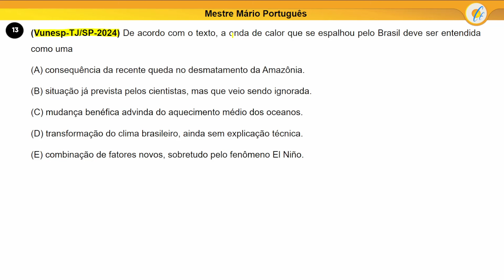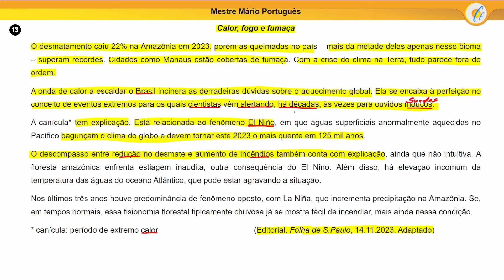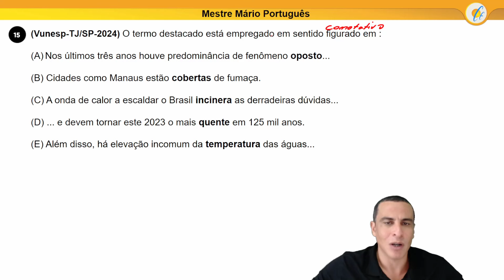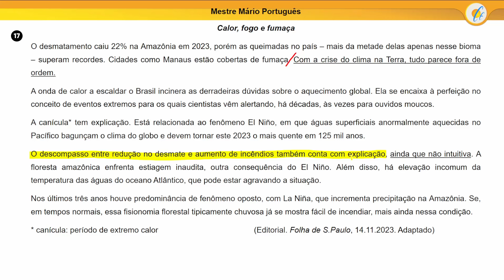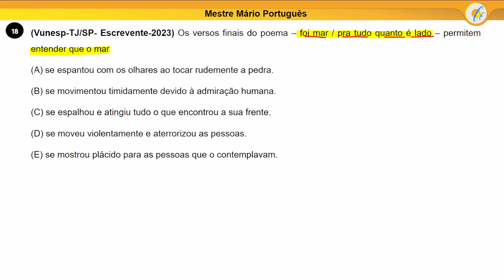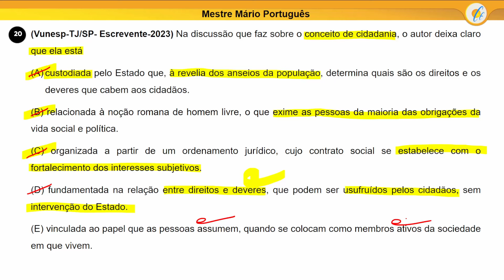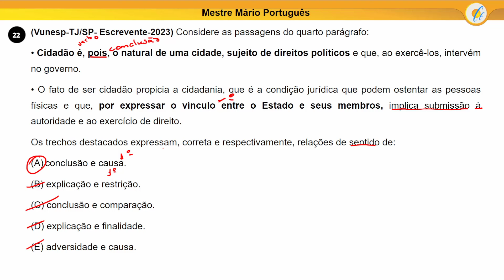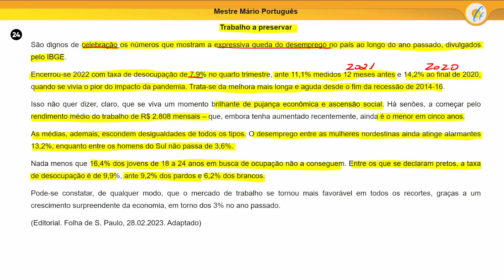AULÃO TJSP 2024 - PORTUGUÊS - ESCREVENTE (VUNESP) - PARTE 2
✔️ Aula indispensável para quem vai prestar o concurso 2024 do TJSP para o cargo Escrevente que será realizado pela banca Vunesp!